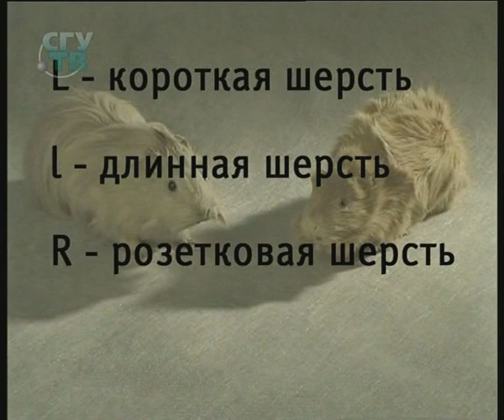Общая биология. Третий закон Менделя, закон независимого наследования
Генетика. Часть 1. Закономерности наследования признаков. № 1.4. Видеоиллюстрации